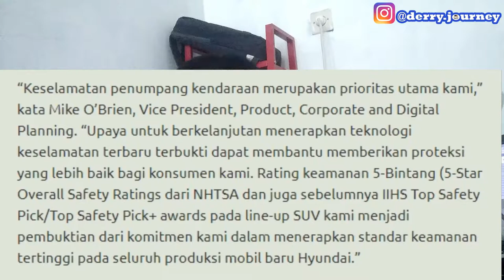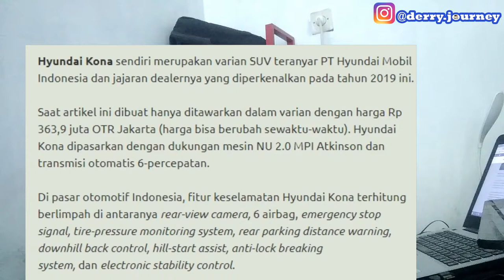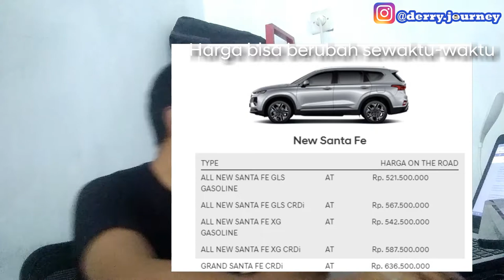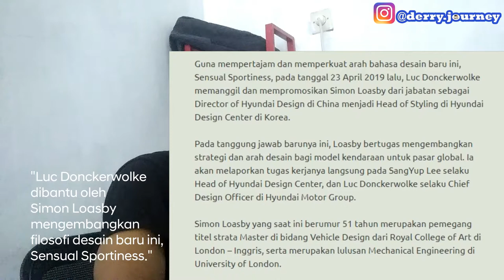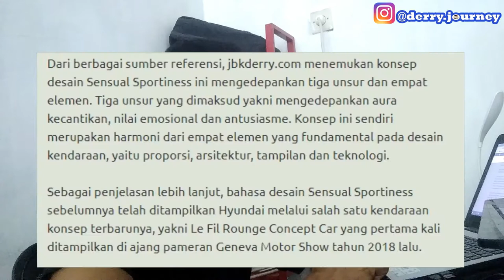3 SUV HYUNDAI DAPAT RATING 5 BINTANG DI AMERIKA